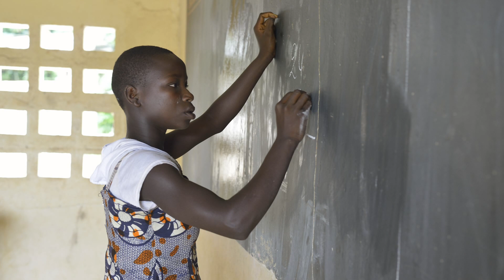Faire Kita Song - - Fair ist gar nicht schwer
Gesungen von Kindern der städtischen Kindertagesstätten Solingen und einem Vater.